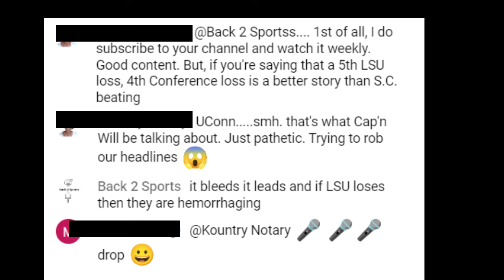Should Poa Start or is HVL the Scapegoat?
We take a deep dive on Alabama vs LSU game and the results might surprise you.